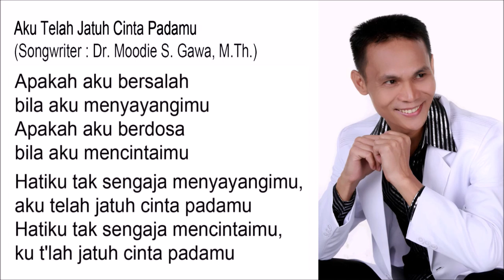Aku Telah Jatuh Cinta Padamu - Singer : Blacktator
Aku Telah Jatuh Cinta Padamu

Apakah aku bersalah
bila aku menyayangimu
Apakah aku berdosa
bila aku mencintaimu

Hatiku tak sengaja menyayangimu,
Hatiku tak sengaja mencintaimu,
ku t'lah jatuh cinta padamu